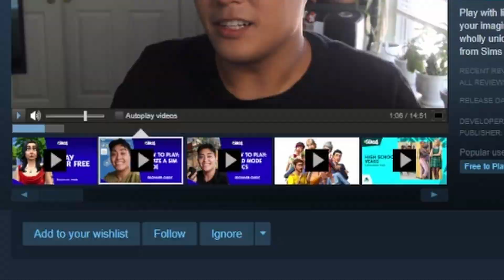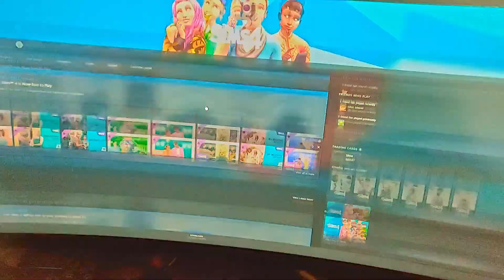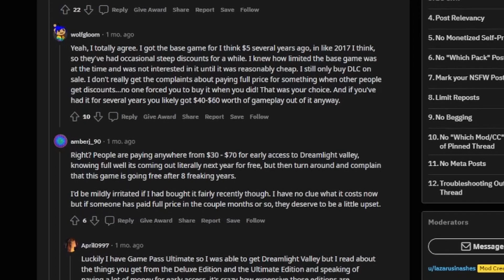Sims 4 Free they said..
Sims is a great game.. if you enjoy not living a life of your own
I think that it is pretty cool that i became free after 8 years. That is something that many game companies would never.. also because they dont have to, their games dont die..

I dont have anything against Sims 4 but let me tell ya this game is not ment for me at all. If you like it well its free now so go check it out in the steam store

IF YOU LIKE THIS VIDEO LIKE AND SUB!